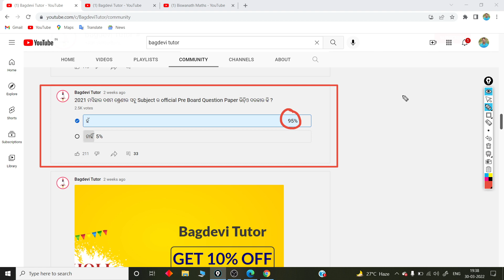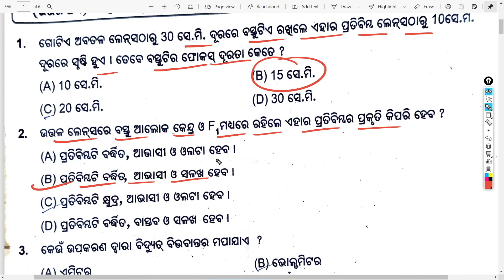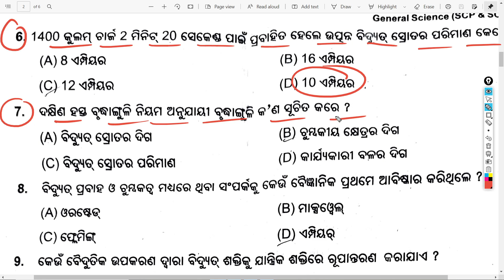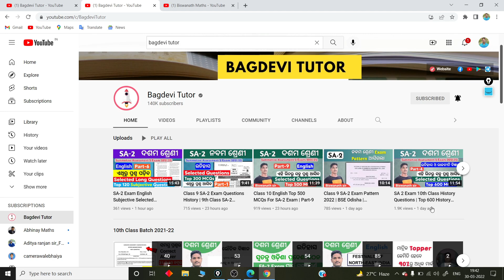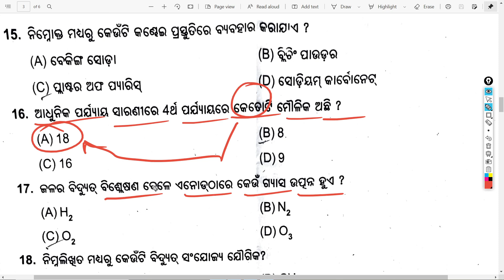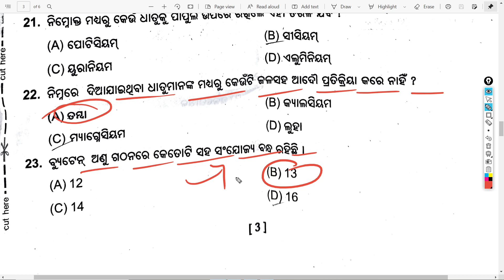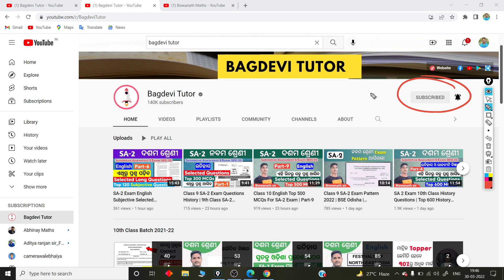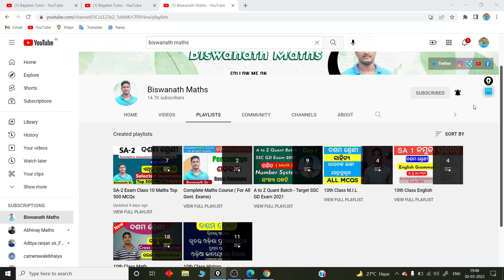10th Class Board Exam Paper 2022 | SA-2 Exam 10th Class 2022 Question Paper Science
SA-2 Exam 10th Class Question Paper Science | SA 2 Exam 10th Class 2022 Question Paper